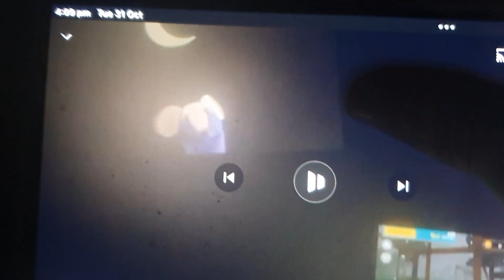baby Einstein Galileo mouse moon